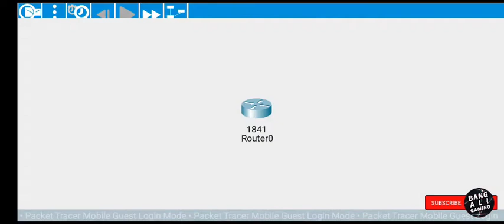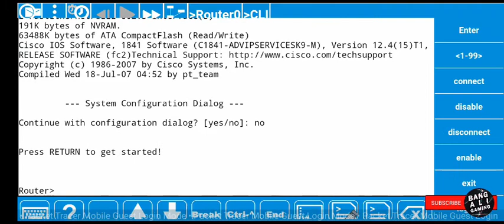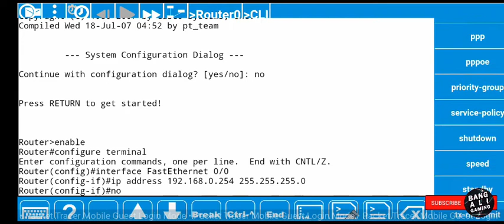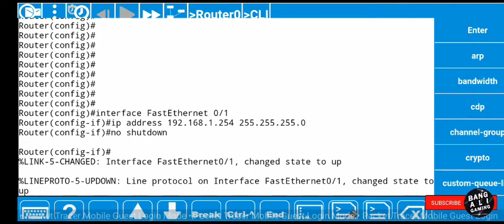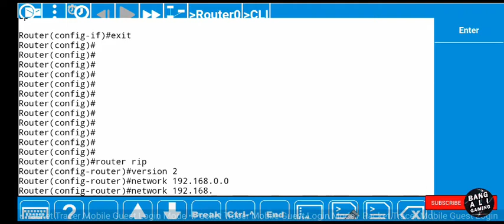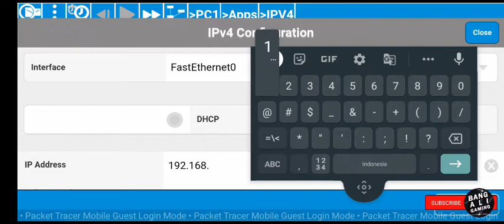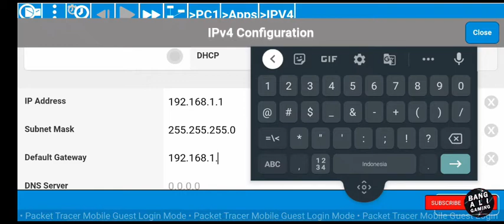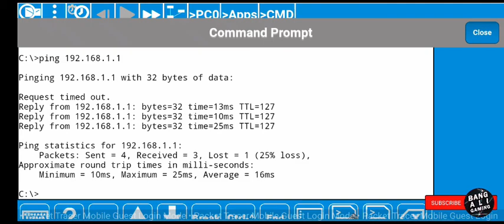Tutorial Packet tracker mobile | RIP Routing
Berikut ini video tutorial konfigurasi Dynamic Routing pada Router Cisco

DILARANG MINTA DIAMOD ATAU SEMACAMNYA, HARGAI KONTEN CREATOR YANG MISSQUIN INI.

Alat Tempur:
Camera Leptop
OBS Studio
Happe Oppo (Jadul)